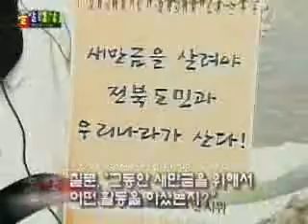새만금 '티비 특강' - 돌발영상 시즌1 2006.03.08 방영 / YTN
새만금 '티비 특강'